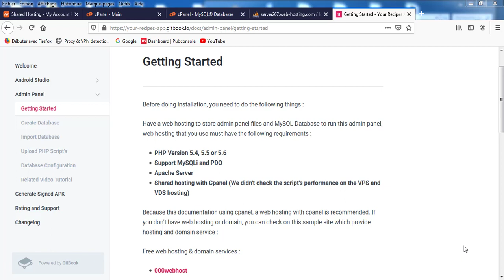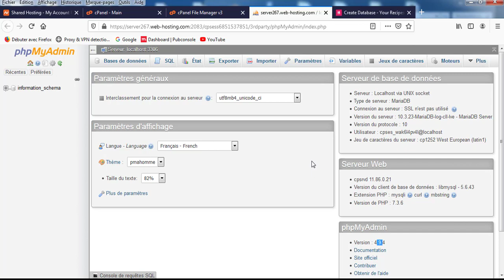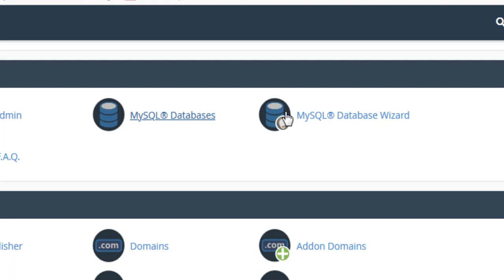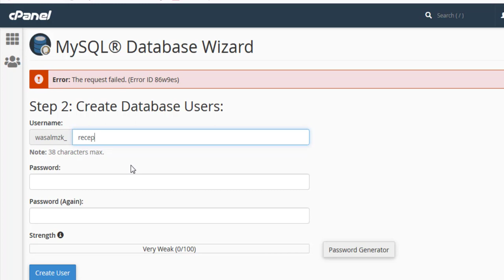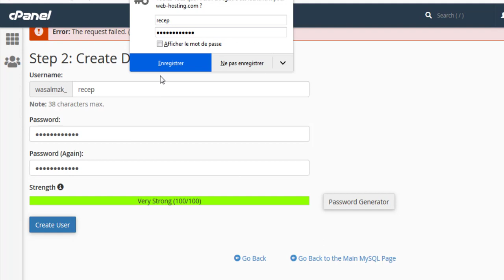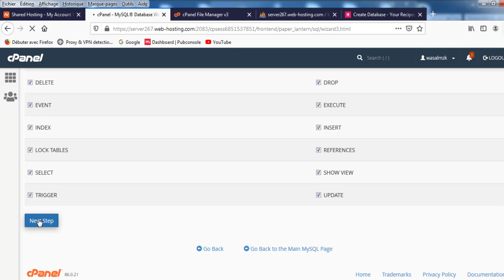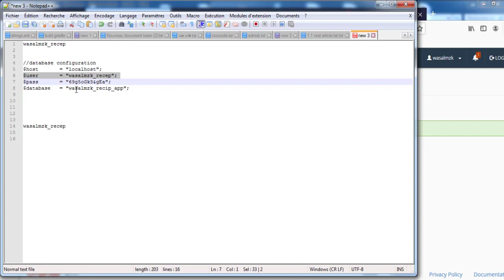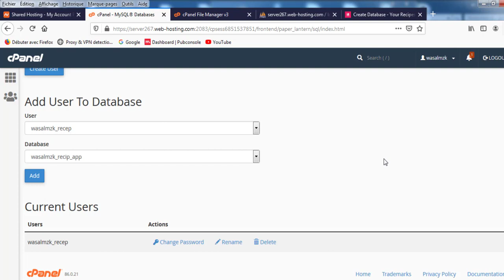دورة الريسكين Reskin انشاء قاعدة بيانات DataBase و ربطها بالتطبيق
دورة الريسكين Reskin recipes  ربط التطبيق مع الادمن بانل Admin panel  و تغيير جميع الاعدادات لجلب ال
كيفية نقل قناة اليوتيوب من بريد الى بريد اخر / اصبح يتم في 7 ايام منذ جوان 2020 فحذاري
اول بطاقة MasterCard افتراضية في الجزائر من بنك تريست Trust Banque Algeria تماشيا مع الازمة الصحية
اختيار طريقة الدفع في ادسنس Adsens و سر شراء الحسابات و الفرق بين الادمن و المستخدم في ادسنس